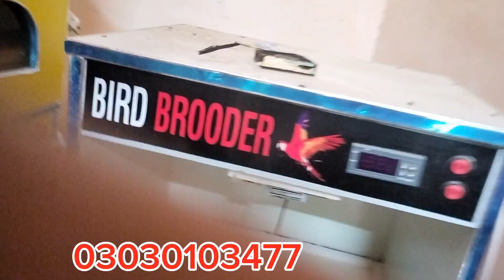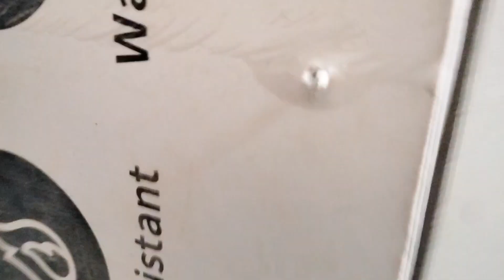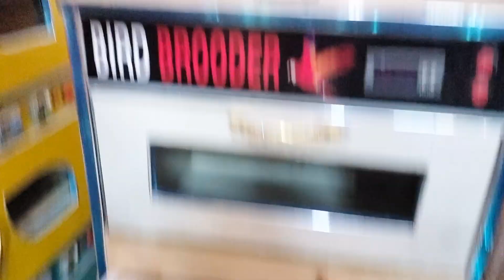Best brooder And incubator for Pakistan low price best brooder love birds 🐦 and 🐥 chicks parrot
Best brooder And incubator for Pakistan low price best brooder love  birds 🐦 and 🐥 chicks parrots Fully auto 🦜بہترین بروڈر  پرندے 🐦 اور 🐥 چوزے طوطے#Ayam#cemani  black tounge framing in Pakistan
Ayam cemani business ideas
Black chicks  black meat
Dubal shah Ayam cemani
Ayam cemani business ya fraud#incubator and brooder 2in1 fully Auto ayamcemani sale chickes#incuebater BROODER incubator  fully Automatic#Ayam#cemani  black tounge framing in Pakistan
Ayam cemani business ya fraudAyam cemani chicks best brooderworld most rare breed Chicken Ayam Cemnai black chickens